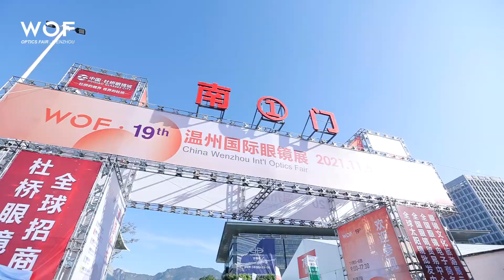Vlog-Wenzhou Int'l Optics Fair In 5-7 NOV.